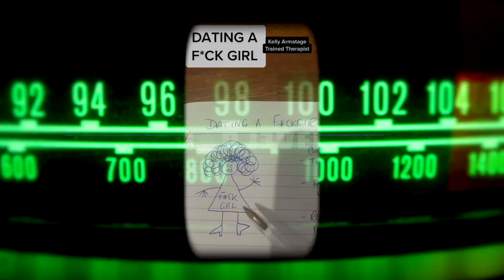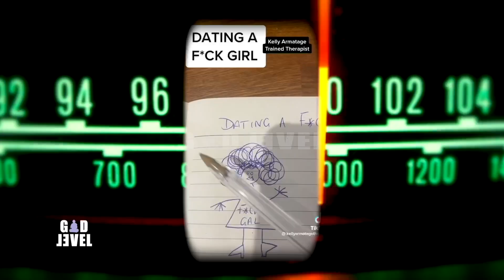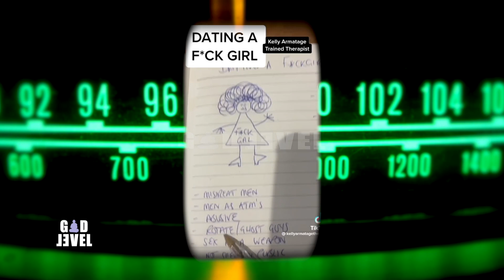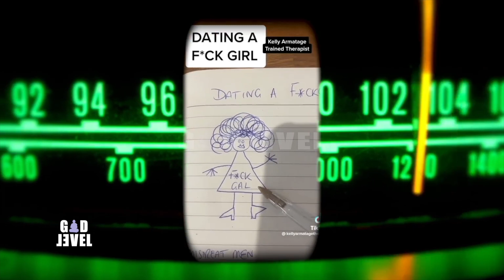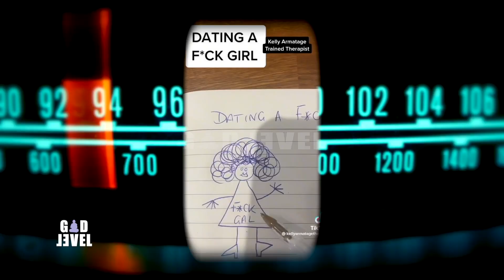Truth about dating F girls exposed by a trained therapist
In this video a train therapist exposes the mindset of F Girls. She made this video in response to the video going around about the mindset of a F Boy. She even details the root cause of F girl behavior and explains why they may not be good for a relationship or marriage. Being that they are more prone to file for divorce without giving real effort in the relationship.

This is a God LEVEL Reaction.